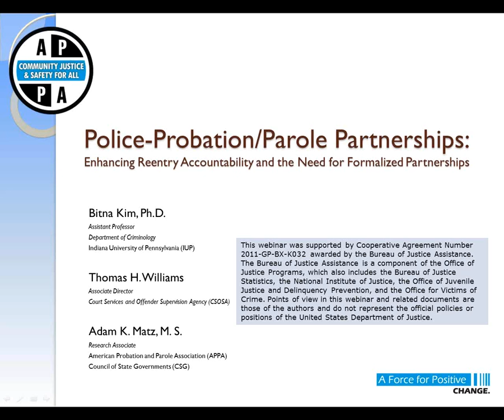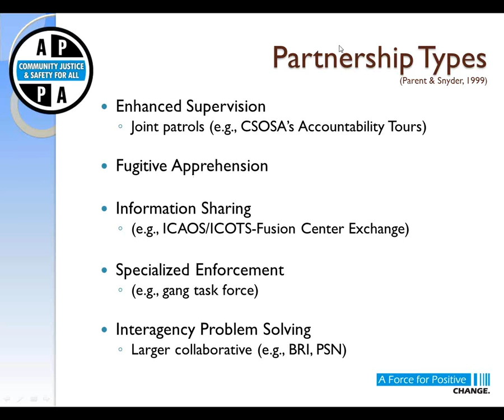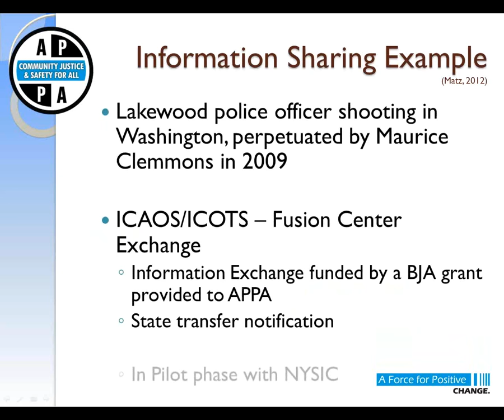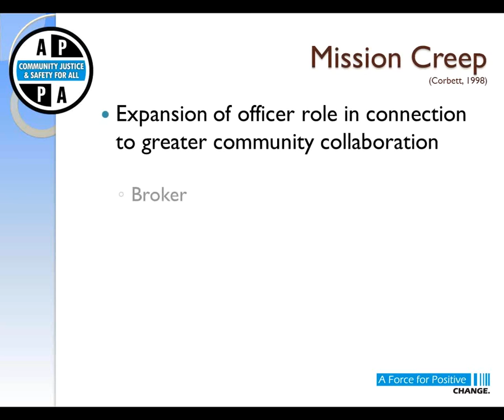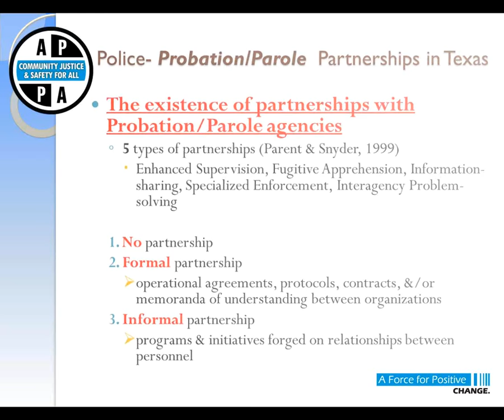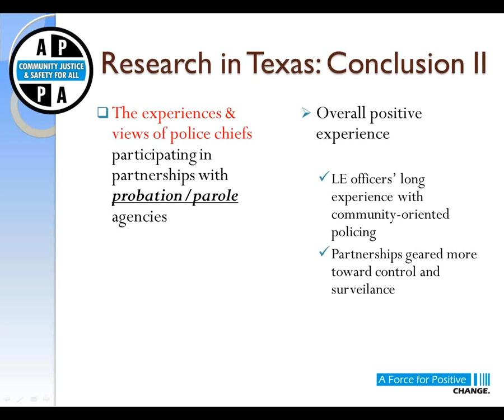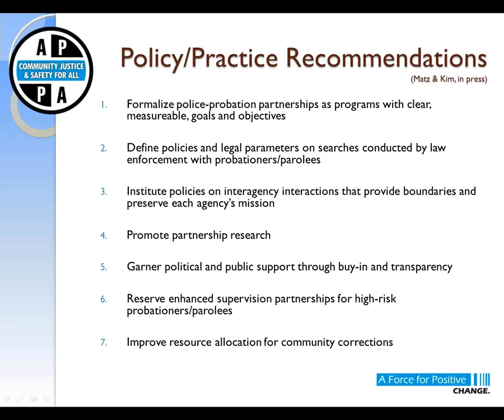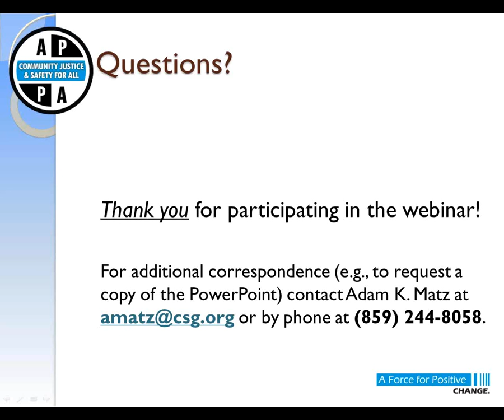Police-Probation/Parole Partnerships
This webinar discusses the history and types of police-probation/parole partnerships that have existed, barriers to their formation, a review of the research, and potential dangers inherent in partnerships between law enforcement and community corrections agencies.
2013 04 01